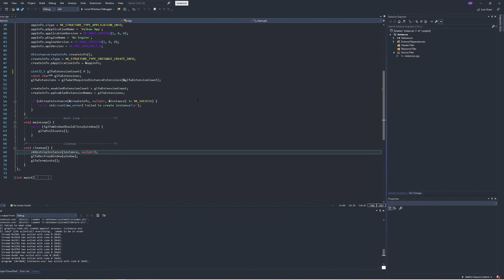Vulkan Tutorial 02 Instances (Deprecated)